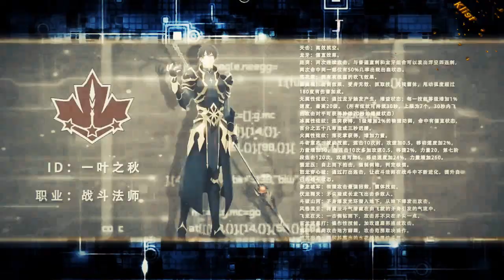Billy Milligan AMV - Billy Milligan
всем  привет! вот я и вернулся)) спасибо всем, то что дождались меня))), как вернулся сделал быстренько это amv надеюсь вам понравиться))
Anime: Аватар короля / Quan Zhi Gao Shou